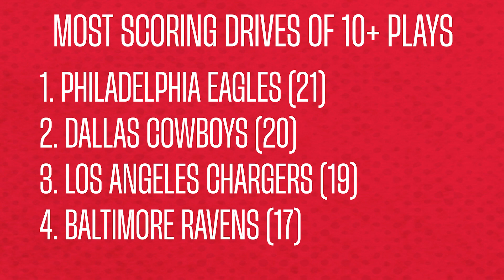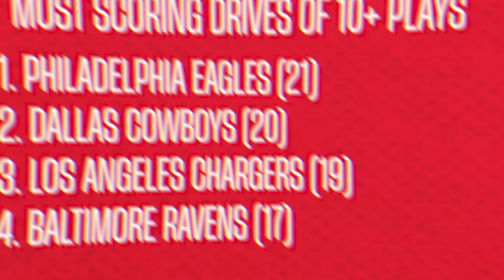Six Stats to Know for Week 11 vs. Philadelphia Eagles | Kansas City Chiefs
Check out six stats to keep in mind for the Chiefs Week 11 matchup with the Philadelphia Eagles.